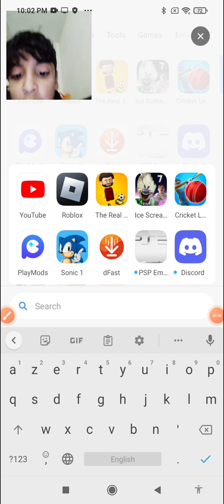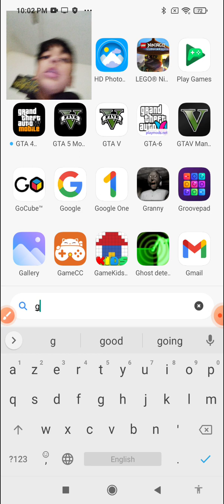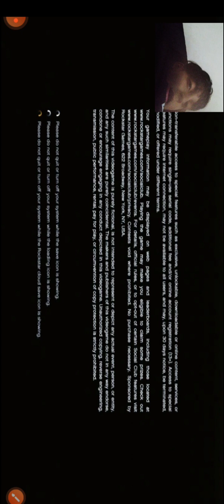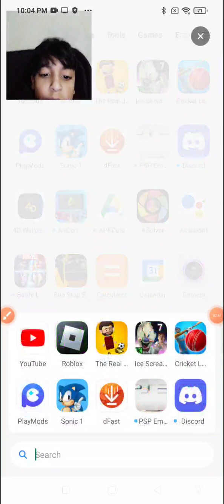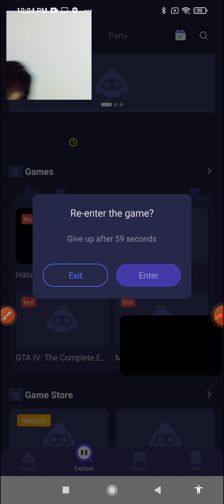Grand Theft Auto